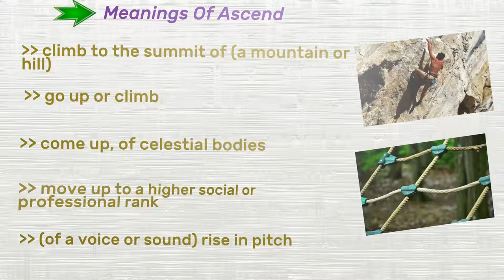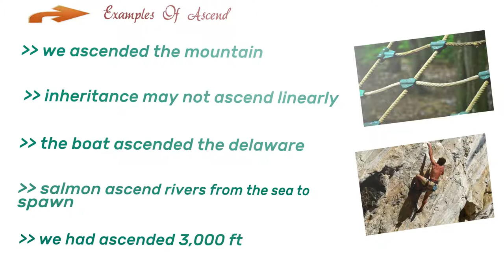Ascend - Meanings, Synonyms, Pronunciation & Examples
Let's move on to the next interesting word ascend. Ascend also has other forms ascendable and ascendible.
Here Is Jump Start Chapter Markers :
(00:16) Learn About ascend
(00:23) Meanings Of ascend
(00:51) Synonyms Of ascend
(01:18) Examples Of ascend

Ascend also states that
Climb to the summit of (a mountain or hill)
Go up or climb
Come up, of celestial bodies
Move up to a higher social or professional rank
(of a voice or sound) rise in pitch

Learning synonyms makes your writing and speaking more varied and fun, and also helps you to expand your vocabulary. here are some synonyms of ascend.
Go up
Uprise
Make one's way up
Move up
Go upwards

Let us put ascend to use by learning few practical sentences.
 We ascended the mountain
Inheritance may not ascend linearly
The boat ascended the delaware
Salmon ascend rivers from the sea to spawn
We had ascended 3,000 ft